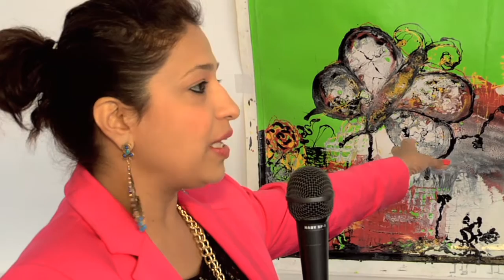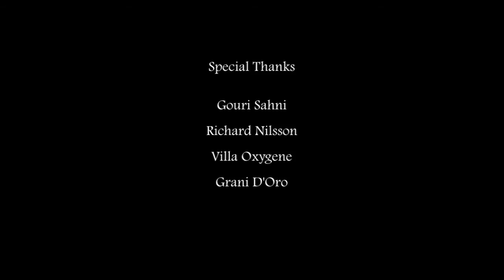2013 A.F.I. Cannes World Peace Initiative: Interview of Fine Artist Gouri Sahni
Artisan Festival International World Peace Initiative hosted its We Are the World peace event, which closed the Cannes event series for 2013. Founder and Executive Director Princess Angelique Monét was fortunate enough to speak with fine artist Gouri Sahni prior to the events start as the location was being set up for the closing night art exhibition. This interview gives an up close and personal chat with the artist and how she feels about her work, technique and being at the event.